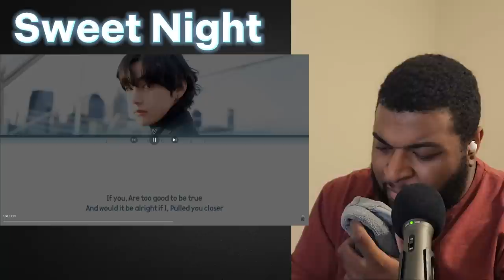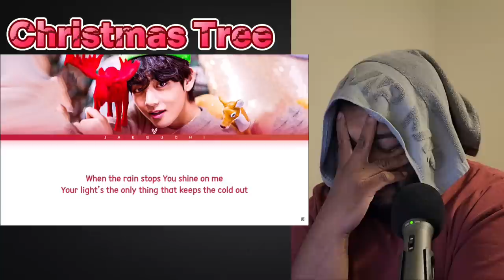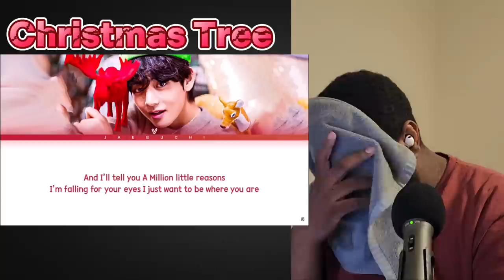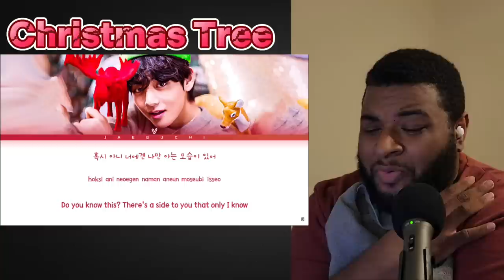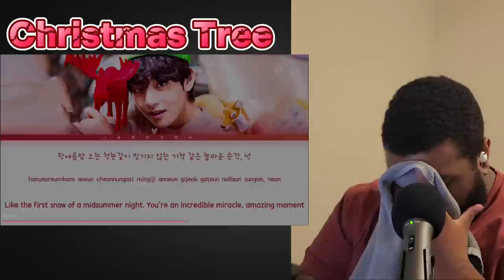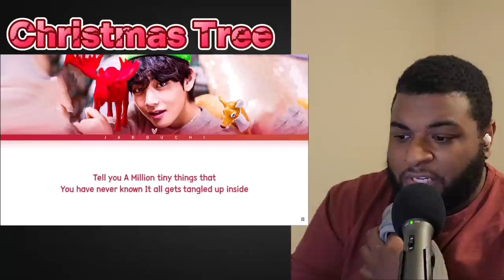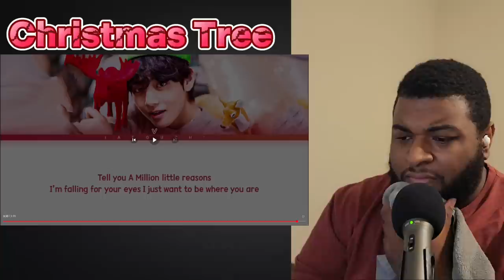Taehyung (V) Marathon Pt.3| 'Sweet Night' & 'Christmas Tree' Reaction